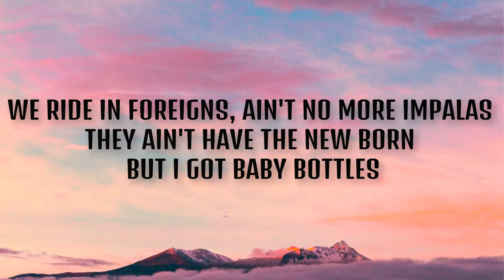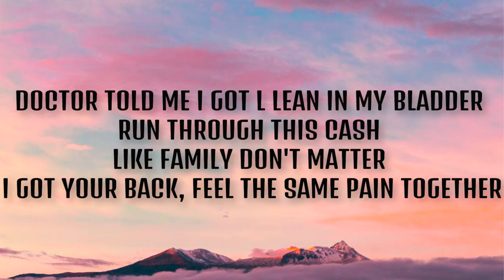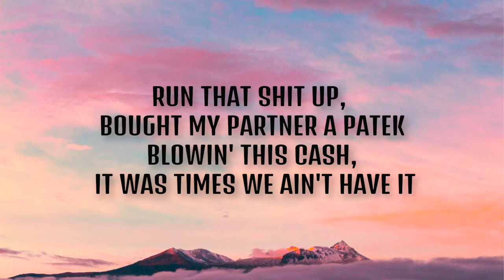Gunna - Drip or Drown (Drip or Drown) (lyrics)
[Intro]
Yeah, yeah

[Verse 1]
I got woodgrain on my Damier Buckle (Uh)
Cool quarter mill' in my Goyard duffle (Yeah)
I won again so you still gotta shuffle
Born with the drip and just learned how to hustle (Hus')
Look at your bitch through these Dior bifocals (Look)
I get me some head, she bend that shit over (Yeah)
They say lately I been lookin' like dollars (Yeah)
Pinstripe high waters, I dress like a golfer (Drip)
We ride in foreigns, ain't no more Impalas (Foreigns)
They ain't have the new born but I got baby bottles (Ah)
Shoppin' at Barney, I drip like a model (Yeah)
Watch how I drip when I hit that Met Gala (Yeah)
Codeine I sip with my lip, don't get splattered (Sip)
Doctor told me I got l lean in my bladder (Mm)
Run through this cash like family don't matter (Cash)
I got your back, feel the same pain together (Yeah)
Pop off the tag of my Palm Angels sweater (Yeah)
Baby blue Jag made my mom feel better (Yeah)
Fucked a snow bunny at my show at Coachella (Yeah)
VVS damn they pointers in my bezel (Yeah)
We move too fast, it get slimy as ever (Slime)
Life is too grimy, I watch for the devil (Grime)
It's a Rolls Royce, and it comes with umbrellas (Ooh)
2018 and that Porsche is Carrera (Hey)

[Chorus]
Goyard pouch (Hey)
Racks in the quarter ounce (Hey)
Two accounts (Hey)
Large amounts (Ooh)
Shop around (Hey)
Designered down (Ooh)
Drip or drown (Hey)
Drip or drown, yah (Ooh)

[Verse 2]
Killin' these hoes, need to call paramedics (Kill)
New Fendi runners, I feel athletic (Yeah)
Run that shit up, bought my partner a Patek (Hey)
Blowin' this cash, it was times we ain't have it (Yeah)
Got twenty-one bitches, I must be a savage (Yup)
Cook in the kitchen, the dope smell like acid (Yup)
Pourin' this Hi-Tech, I'm sippin', relaxin' (Yeah)
Vibes in LA, Gunna fuckin' the baddest (Vibes)
FN ain't plastic, put him in a casket (Uh)
I wiped his nose quickly, pass him a napkin (Slime)
Got an addiction, in love with this fashion (Yeah)
Prayin' for all of my bros like we Catholic (Pray)
Lifetime of hats 'cause you always be cappin' (Hey)
Niggas ain't eatin', stop cappin', you ain't fastin' (Cap)
Can't get no sleep 'cause my life is all action (Yeah)
See how shit happened, I made it in rappin' (Yeah)

[Chorus]
Goyard pouch (Hey)
Two accounts (Hey)
Large amounts (Ooh)
Shop around (Hey)
Designered down (Ooh)